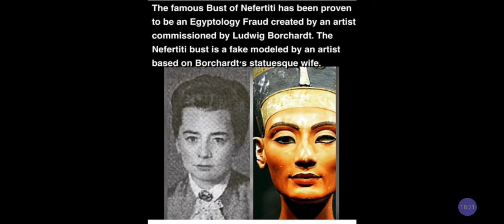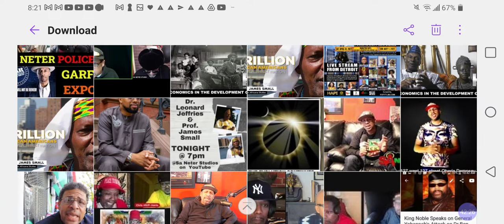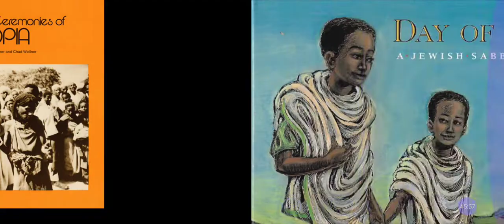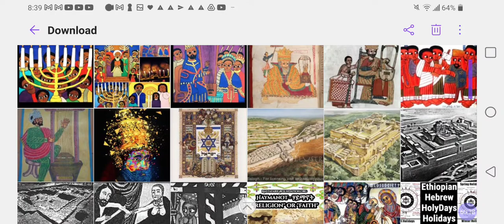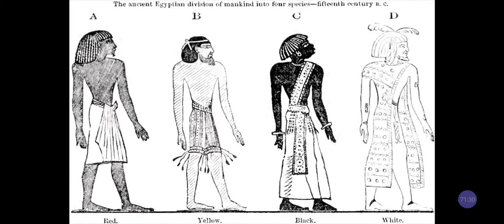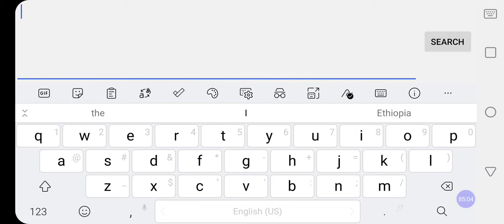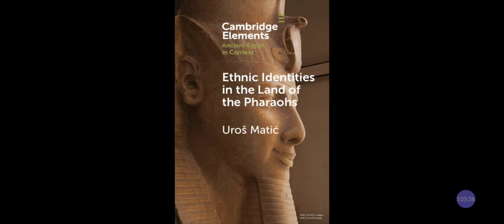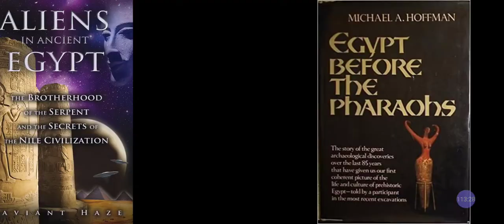Was Biblical EXODUS Anti-African❓Or Anti-OPPRESSION‼️Black Or White Non-Partial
Facebook.com/EthiopianWorldNET
Twitter.com/rastafariground
Twitter.com/lojsociety

Category

Nonprofits & Activism

License

(reuse allowed)